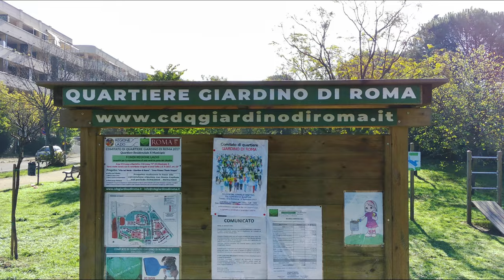Esplorando Roma: un volo sul quartiere Giardino di Roma - Fimi X8 Mini Pro 4K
Un sabato mattina di fine autunno col sole, un quartiere nella periferia della Capitale, un piccolo quadricottero. Una passeggiata col Fimi X8 Mini Pro nel quartiere dove vivo da oltre 20 anni, immerso nel verde fra Roma e Ostia, vicino alla sponda del Tevere, col bonus della vasca rituale trovata nel corso di lavori vicino alla via Ostiense.
Filmato a 2,7K 60 fps, riscalato a 4K 30 fps, nessuna post elaborazione o color correction. Buona visione.

Link per l'acquisto del Fimi X8 Mini dal negozio ufficiale Fimi su Aliexpress